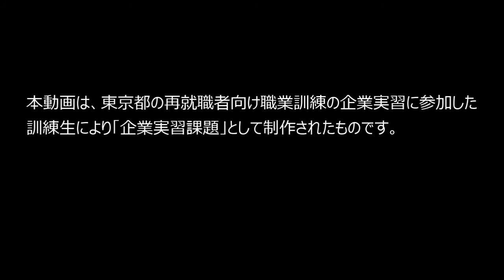株式会社ジェイド情報システムへの案内 ～秋葉原電気街口～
JR線秋葉原駅電気街口から株式会社ジェイド情報システムへの案内です。